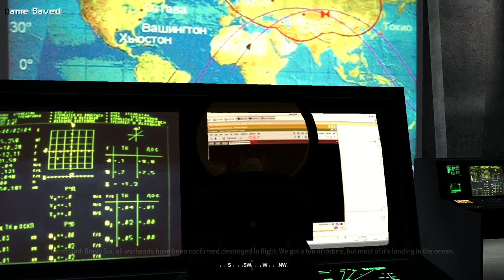SAS (UK) & US Marine (USMC) Enters Russian Nuclear Launch Control Room | COD 4 MW No Commentary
"Bad news. We still don't have the abort codes. Just get to the control room and hope the Russians come through with the abort codes before the missiles impact their targets and start World War 3."
    — Call of Duty: Modern Warfare Remastered level description

    "Captain Price, we're sending your team the abort codes you'll need to auto-destruct the missiles in flight. You have fifteen/eleven/nine minutes before those missiles reach the eastern seaboard, over."
    — Command to Captain Price (the time changes depending on difficulty)
"No Fighting In The War Room" is the nineteenth and penultimate campaign mission of Call of Duty 4: Modern Warfare and Call of Duty: Modern Warfare Remastered, in which SAS/U.S. Marine MARSOC Forces infiltrate a missile control silo taken over by Russian Ultranationalists in order to reach the control room and upload the abort codes to stop the nuclear ICBMs from reaching the Eastern Seaboard of the United States. It is also the penultimate mission of Act 3.

Characters
    John "Soap" MacTavish (playable)
    John Price
    Gaz
    Griggs
    Two-Six Team
    Imran Zakhaev
    Strike Team Two
    Strike Team Three
    Five-Delta Six
    Two-Yankee Six